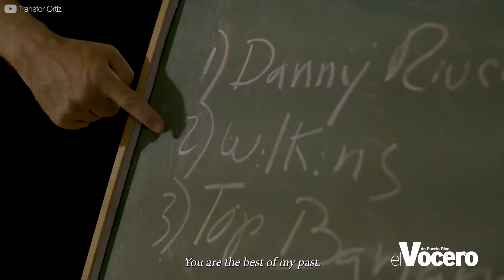Popcorn Alert! 🍿 El Karaoke, A Perfect Pairing, Chip ‘N Dale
PopcornAlert Únete a Fico Cangiano de CineXpress y conoce cuales son los estrenos que te presentamos para esta semana. ¡No te lo pierdas!